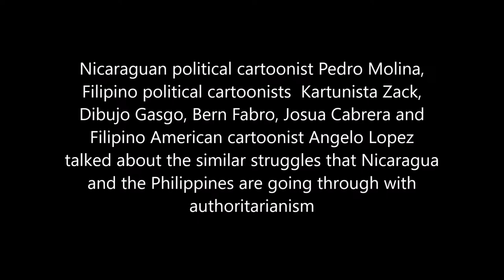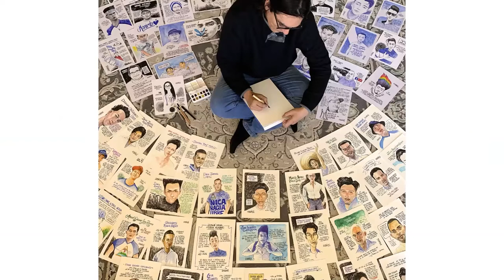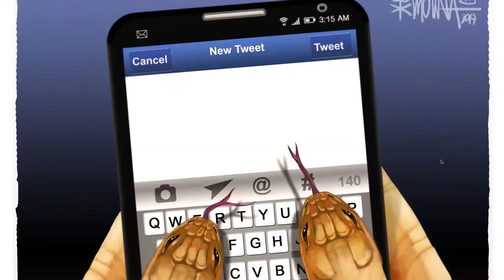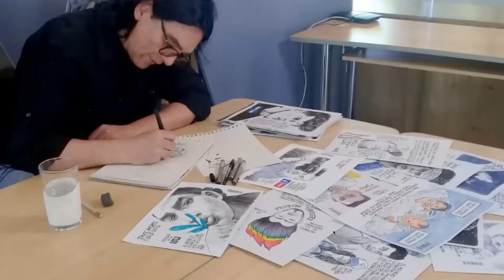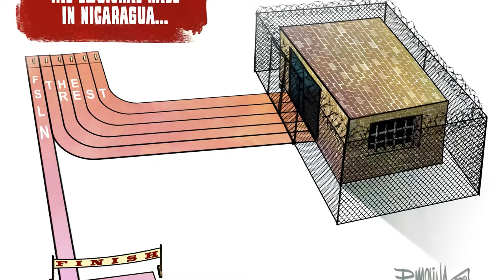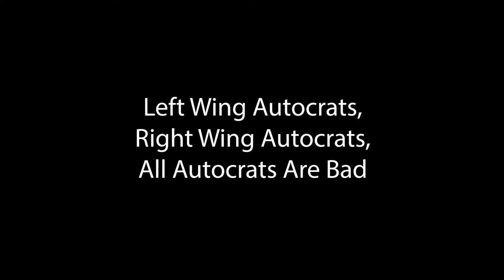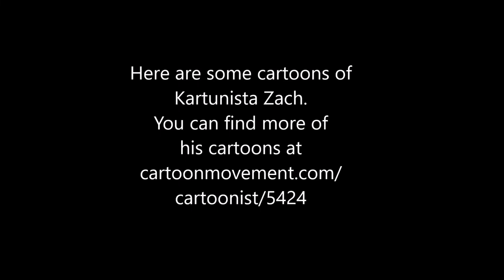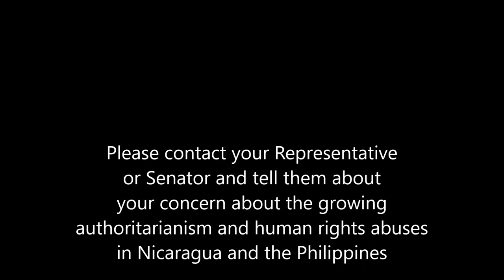A Discussion Between Nicaraguan and Filipino Political Cartoonist on Authoritarianism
In July 2021, Nicaraguan political cartoonist Pedro Molina, Filipino political cartoonists Dibujo Gasgo, Kartunista Zach and Bern Fabro, and Filipino American political cartoonist Angelo Lopez had a discussion on the similar threats of authoritarianism that both countries are facing.

Filipino cartoonist Josua Cabrera was unable to participate due to wi-fi problems.  This video includes a gallery of his cartoons along with a gallery of the cartoons of the other cartoonists.

Pedro x. Molina is a cartoonist and illustrator from Nicaragua with more than 20 years of experience working for media in Nicaragua and worldwide. His cartoons, caricatures, editorial illustrations, comics have been printed or published online in many major publications such as Politico,Los Angeles Times, The Washington Post, Courier International… And his work is currently published on a daily basis in Confidencial.com.ni.

He was recently awarded the 2018 Excellence in Journalism award (cartoon category) by the Inter American Press Association. He is a 2019 recipient of the Maria Moors Cabot Prize, and received the 2019 Courage in Editorial Cartoon Award from Cartoonists Rights Network International.

Kartunista Zach has participated in several projects and group art exhibits locally and abroad. In May, September, November and December 2020, his cartoons were selected to the 3rd. Cebu Lampoon Festival titled “Coronavirus: The Bad, The Good, and The Ugly” organized by Yoyoy Satiristang Bisaya and Cartoon Movement 2020, and “A Vos Masques!

He contributed his cartoons for Cartooning for Peace for Education (Paris, France); a digital campaign for freedom of expression in the wake of the assassination of Samuel Paty. His selected works were chosen for Press Freedom Exhibition in honour of the World Press Freedom Conference 2020.

Bern Fabro is freelance political cartoonist and member of The Cartoon Movement. He was the former editorial cartoonist of SunStar Cebu last 2017. He is a Founding Chairman of Yoyoy Satiristang Bisaya and organizer of Cebu Lampoon Festival.

Last 2018, his work is one of the 30 cartoons that best illustrated the Universal Declaration of Human Rights (United Nations Human Rights Office and Cartoon Movement) during the 70th anniversary of UDHR held at the Peace Palace, the Hague, Netherlands. He is also Civil Engineer.

Dibujo N. Gasgo has worked for The Philippine Star, The Manila Standard, The Daily Tribune and The Manila Times.  Since 2004 he has been the editorial cartoonist, the Senior Sports Writer writing and editing sports articles for ABS-CBN.

Josua Cabrera is a former Editorial Art Chief and Editorial Cartoonist of SunStar Cebu. An award-winning Poet and Cartoonist, Visual artist and a recipient Don Carlos Palanca award for Cebuano short fiction in 2005.   He is the creator of “Jimsky Comics”, is a Writer Fellow of  Cornelio Faigao Writers’ Workshop, Iligan National Writers’ Workshop and The University of Philippines Centennial Writers’ Workshop.

Angelo is the regular weekly political cartoon for the Philippine News Today, a Filipino American newspaper based in the San Francisco Bay Area.  Angelo won the 2013, 2015, 2016 and 2018 Sigma Delta Chi award for editorial cartooning for newspapers with a circulation under 100,000.  He has also won the 2016 Robert F. Kennedy Book and Journalism Award for Editorial Cartoons.  Angelo won first prize for the Best of the West contest in 2016 and third prize in 2017.